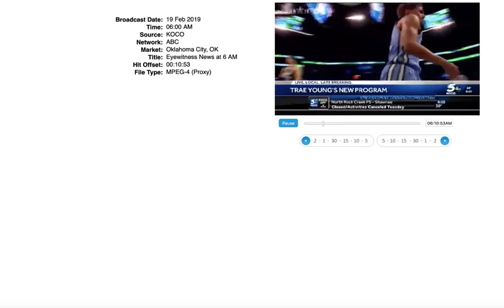KOCO 2-19-19 6 am SFFLC